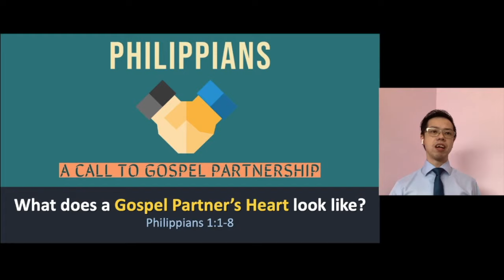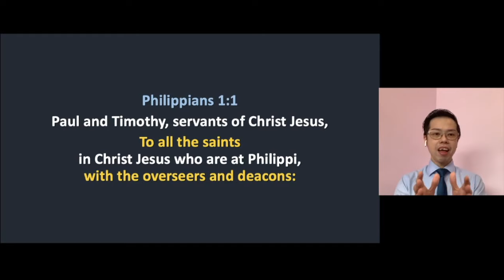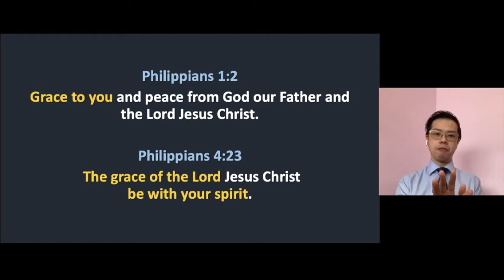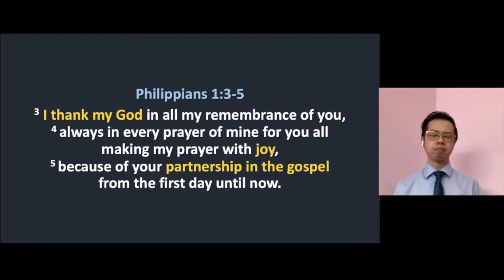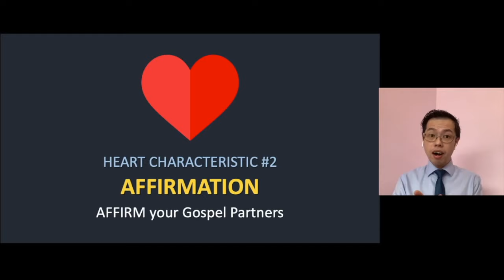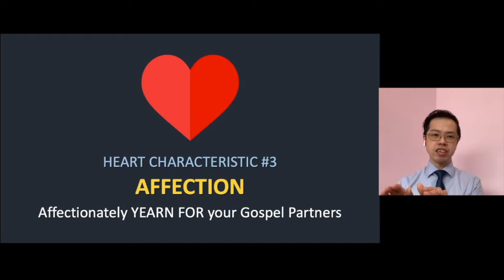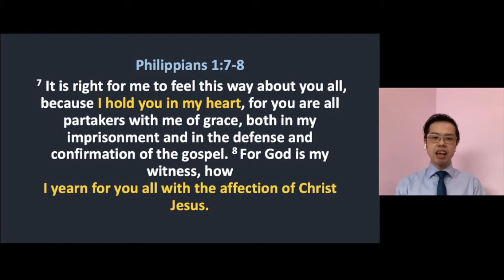12 July 2020 | Philippians 1:1-8 | What does a Gospel Partner’s heart look like? | Ps Luwin Wong